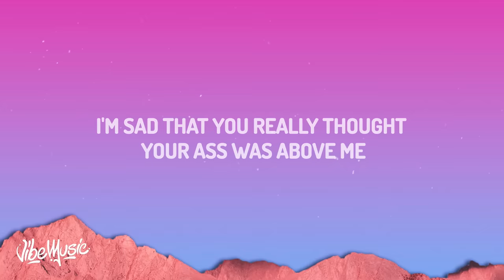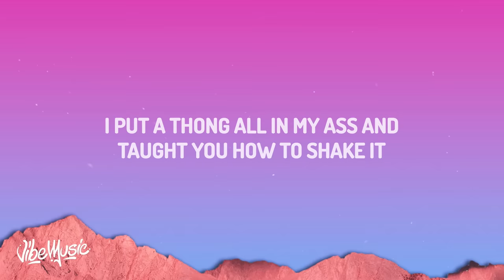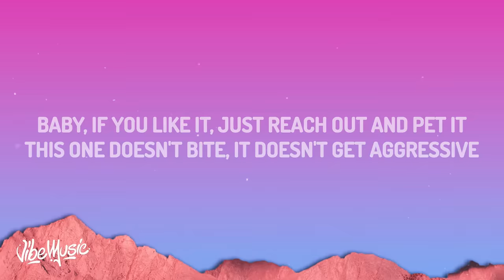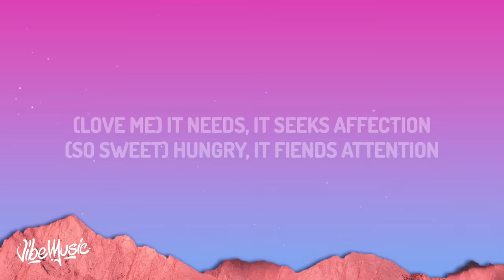Doja Cat - Attention (Lyrics)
Doja Cat - Attention

(Lyrics):
[Pre-Chorus]

[Verse 2]
Pull out the checkbook, now why yo' neck crook?
"Why she think she Nicki M? She think she hot shit"
Huh, I never gave a F, go stir the pot, bitch
I got y'all head all in the dirt just like an ostrich
Of course you bitches comparin' Doja to who the hottest
[Pre-Chorus]

[Chorus]
(Baby) Hungry, it fiends

[Outro]
Okay, cute

Hungry it fiends attention
It needs it seeks affection
Hungry it fiends
Attention